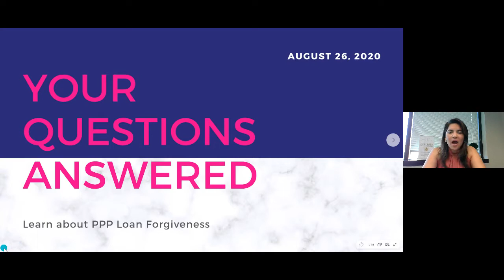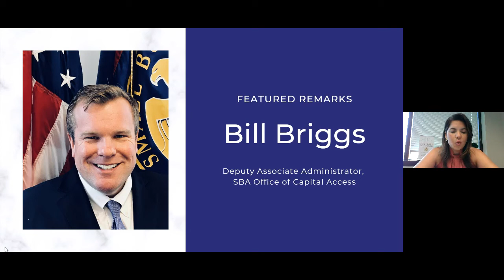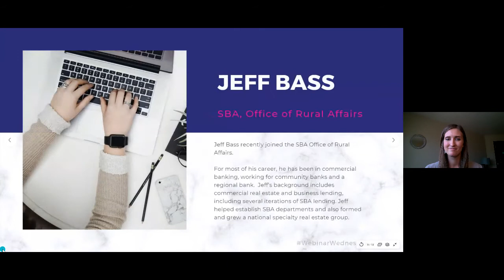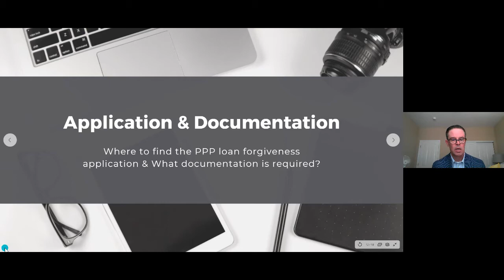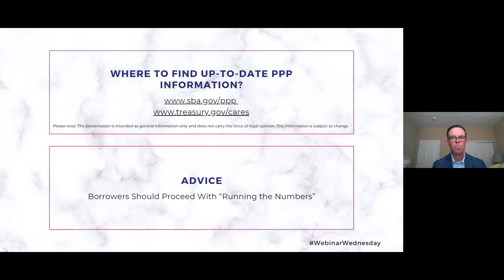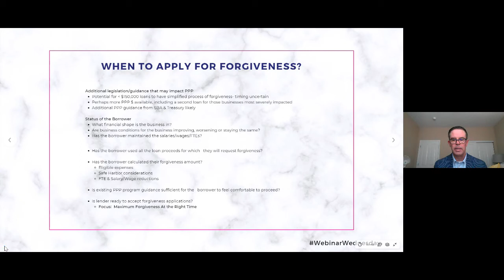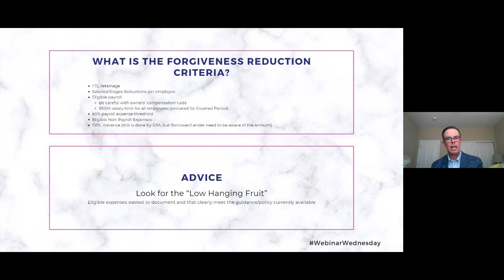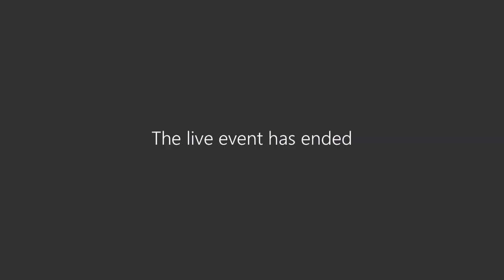Your Questions Answered: PPP Loan Forgiveness